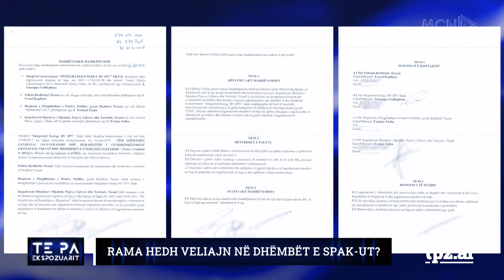"Opozita nuk duhet të 'turret' për çdo gjë..."/ Sejamini dhe Këlliçi për aksionin e opozitës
Të ftuar: Ola Xama, Artan Hoxha, Belind Këlliçi, Neritan Sejamini, Andi Bushati, Elvi Fundo. “Të Paekspozuarit”, një emision nga Ylli Rakipi në MCN TV.